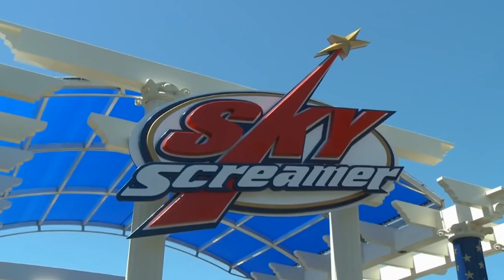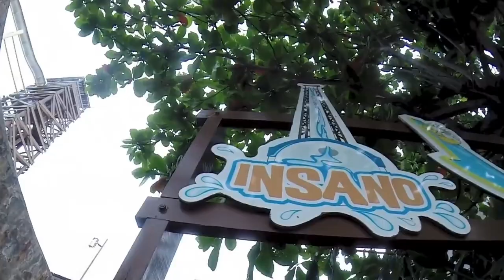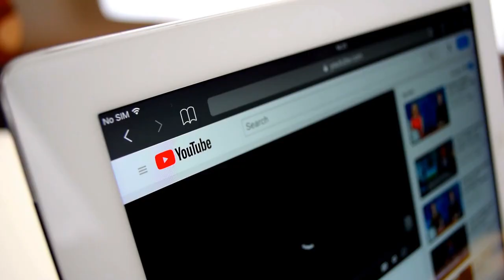10 Most Unbelievable Amusement Park Rides Around The World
10 Most Unbelievable Amusement Park Rides Around The World

50M Videos is the #1 place for all your heart warming stories about amazing people that will inspire you everyday.

10 Most Unbelievable Amusement Park Rides Around The World

Almost all of us have visited amusement parks in our life because
everyone wants some scary and thrilling experience. If you love enjoying
swings, then such amazing amusement parks will help you to decrease
some stress and give you a way to escape your daily monotonous routine.
So, here are the 10 most unbelievable amusement park rides around the
world that will put a smile on your face.
➔ Body

- 10
The Skyscreamer
You can guess this ride by its name as it speaks for itself- A
SKYSCREAMER! It is technically a ride that will make you scream at the top
of your lungs as it takes you up to the sky. So, if you have acrophobia and
you want to challenge yourself or want to fight against your fear of heights,
then this is a ride, you are looking for ages!
This ride can be found in two famous parks in the states, one is at the Six
flags over Texas with the name, Texas Skyscreamer. And, there’s another
one at the Six Flags park in Massachusetts known as the New England
Skyscreamer. These both rides are tall and have made a Guinness World
Record for being the tallest swing carousel rides in the world.
I know you may have a question about how these rides are thrilling enough
as carousel swings aren&#39;t really one. But, lemme tell you that, it isn’t a
reality what you see standing on the ground because trust me, when you
are in the air, 400 meters high and spinning at 35 miles per hour on such a
skimpy chair. Then you will get to know this ride isn’t a kid&#39;s play.

- 09
Ko’okiri Body Plunge
Now, let&#39;s move on with a drop-door body slide - a ride that pitches riders
down a 70-degree-angle descent for 125 feet of high-speed just for fun.
And, the riders then end up splashing the water into the pool at the foot of
Krakatau. Yes, you have guessed it right! I’m talking about the Ko’okiri Body
Plunge. The fun fact about it is that this ride is located at the volcano, and
believe me, it isn’t the scariest part… the actual fun about it is that it is
nearly a vertical drop!
This Ko’okiri Body Plunge ride only takes less than five seconds to get
from the top of the slide to meet the final stop! In fact, you can call this
ride, one of the best adrenaline rushes in Orlando. If you can’t stand at
heights or a big fan of it, then this ride isn’t for you. But, if you are planning
to conquer a big ride, then what are you waiting for? TRY THIS OUT!!! Since
one person can enjoy this ride at a time, therefore, this ride is also known
for its longest wait time among all the swings at Volcano bay.
(use this clip to show the starting and
ending of this ride)
- 08
Giant Canyon Swing
If you are a swing lover, and you want to enjoy some extreme rides then
there’s a pendulum ride known as Giant Canyon Swing that moves up to
four passengers back and forth. That makes it look the most extreme,
longest and intense ride, you really want to enjoy once in your lifetime! And,
if you are one of those people, LIKE ME, who loves swings especially the
ones that are so high in air, hoping to touch the sky with open arms then
this ride seems to be the one for you!
As this ride sets itself into an almost vertical position, you can challenge
the laws of physics because, at some point, this ride could be swinging at

a high speed of fifty miles per hour. I know you have seen some similar
rides like this one, but trust me, guys! You can’t find such a life thrilling ride,
except in places like Colorado.
- 07
X2
X2 - an amazing and exciting Roller coaster!
Well, what else can you expect from a roller coaster ride that has the name
X2? Not so much except FEAR, Right? But, if the roller coaster is known as
the world’s 4th-dimensional roller coaster then?
I mean, just imagine that you are on a regular, normal roller coaster, and
BOOM! Your seat starts twisting, turning at the same time. It is basically
what we call X2, a 4th-dimensional roller coaster! As it can give you a
lifetime experience unlike any other ride. While the roller coaster came
across the hills, and started dropping, going through inversions and your
seat starts changing its directions on its own just to coincide with its track
in most of the unexpected ways.
To make one of the most expensive roller coasters on the planet, an X2
ride cost 45 million dollars. It is the most expensive ride that Arrow
Dynamics ever built that caused the company to go bankrupt.